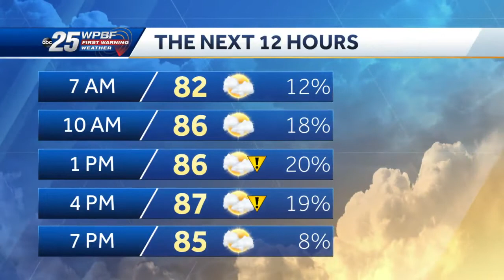News to Go - Mask Policies as Schools Reopen